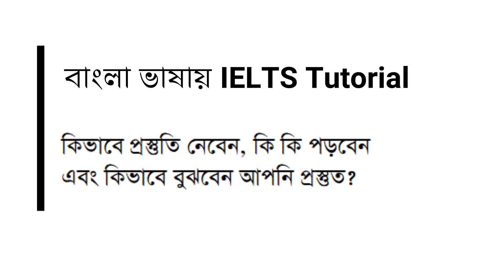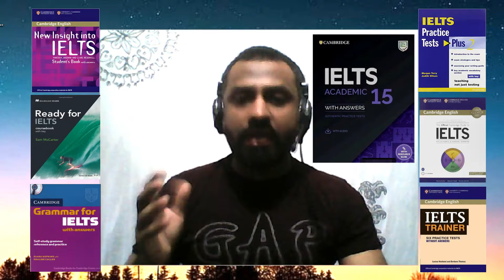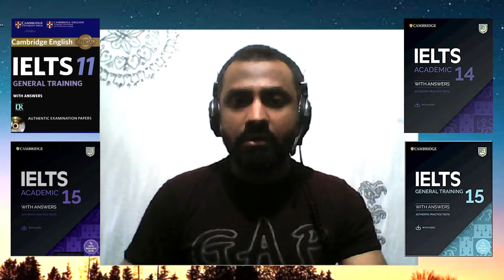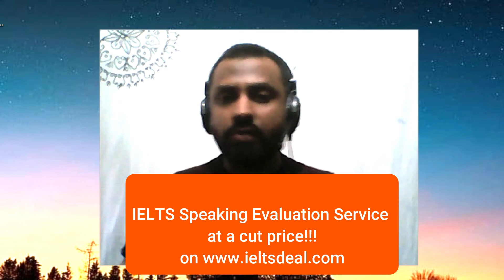IELTS এর পূর্ণাঙ্গ প্রস্তুতি: কিভাবে প্রস্তুতি নেবেন, কি কি পড়বেন, কখন বুঝবেন আপনি প্রস্তুত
আমি এই video-তে কিভাবে IELTS-এর পূর্ণাঙ্গ প্রস্তুতি নেয়া যায়, তার উপর আলোচনা করেছি। এখানে এইসব প্রশ্নের উত্তর থাকবেঃ
১। প্রস্তুতিতে কতদিন সময় লাগবে?
২। কিভাবে প্রস্তুতি নেবেন?
৩। কি কি পড়বেন?
৪। কখন বুঝবেন আপনি প্রস্তুত? এবং
৫। কতদিন আগে পরীক্ষার জন্য রেজিস্ট্রেশান করবেন?
আশা করি, আপনার IELTS প্রস্তুতিতে এই video-টি কার্যকরি ভূমিকা রাখবে।